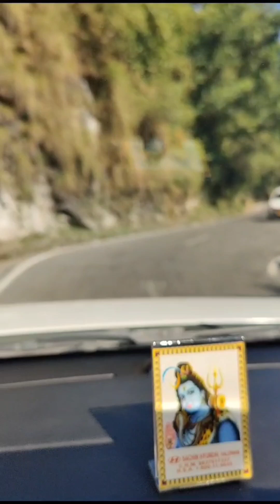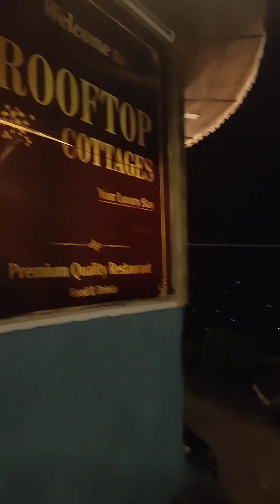Rooftop cottage pangoot nainital uttrakhand, best stay for holidays, perfect weekend getaway#pangoot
Rooftop cottage pangoot nainital uttrakhand, best stay for holidays, perfect weekend getaway#pangoot#uttrakhand